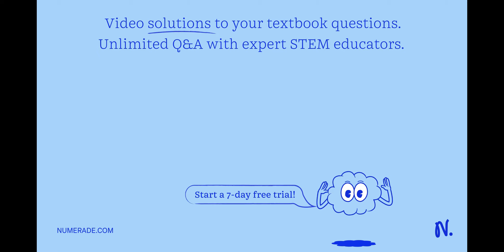Problem (1): Two like and equal charges are at a distance of d = 5 cm and exert a force of F = 9 x …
Problem (1): Two like and equal charges are at a distance of d = 5 cm and exert a force of F = 9 x 10^(-9) N on each other: (a) Find the magnitude of each charge? (b) What is the direction of the electrostatic force between them? Problem (2): A point charge of q = 1 C is 3 cm apart from the charge q x27; = 1 pC. (a) Find the magnitude of the Coulomb force which one particle exerts on the other: (b) Is the force attractive or repulsive? Problem (3): Two point charges q1 = +2 pC and q2 = +8 pC are 30 cm apart from each other. Another charge q is placed so that the three charges are brought to a balance. What is the magnitude and sign of the charge q?

UnderstandingElectricChargeandField:AComprehensiveGuide